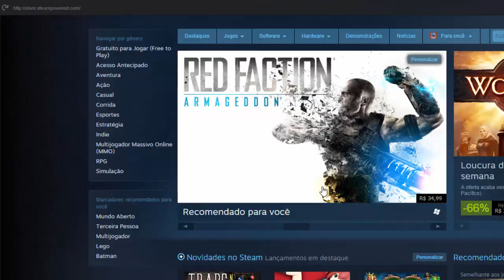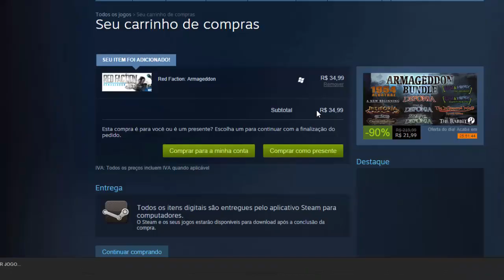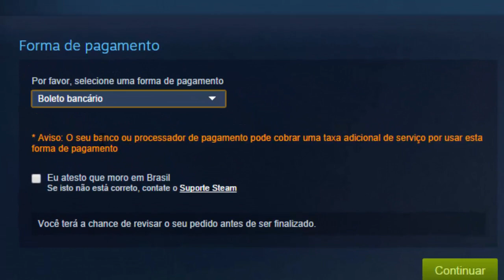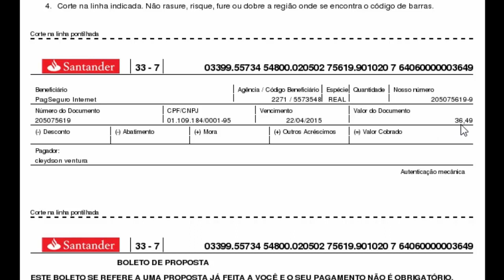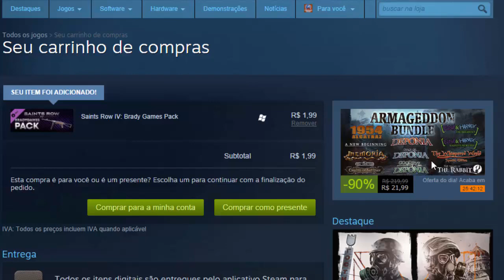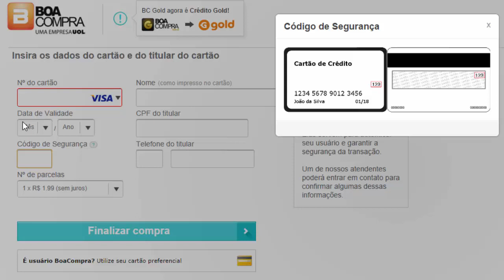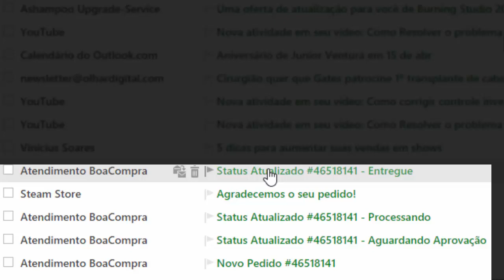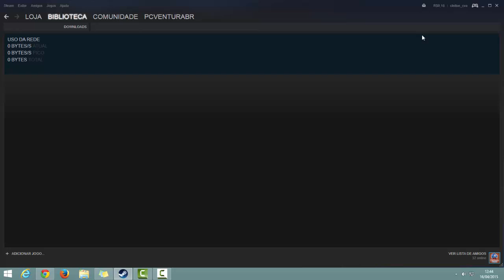Como comprar jogos na Steam modo Boleto ou Cartão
Comprando no Cartão
00:54;14
Comprando no Boleto
04:34;23

Se esse ou algum vídeo meu, te ajudou a resolver aquele problema que parecia não ter solução, e você de alguma forma quiser contribuir com alguma quantia, deixo aqui então o Email do Paypal Sua ajuda sera muito bem vinda, e me ajudara dedicar mais tempo com tutoriais que ajudam a solucionar tantos problemas e também com videos de entreterimentos que nos deixam um tanto mas leves.